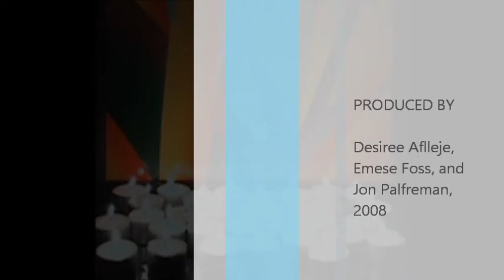Candles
Excerpt from a six-minute documentary overview of Dr. Paul Slovic’s research on psychic numbing and genocide. Produced in the spring of 2008 by Desiree Aflleje, Emese Foss, and Jon Palfreman.